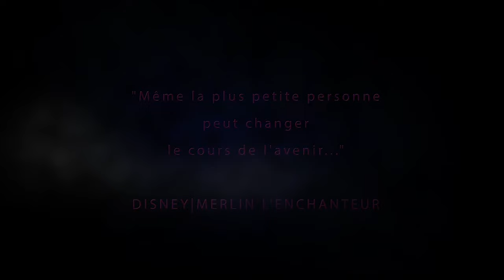Histoires oubliées : ces personnages DISNEY ont des SECRETS !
🍃 | Nous connaissons tous les héros de Disney : des princesses aux princes, des guerriers aux aventuriers...
Mais derrière chaque grand protagoniste se cache un ensemble de personnages secondaires qui, bien que souvent négligés, sont riches en histoires oubliées et en symbolisme. Ce sont eux qui apportent profondeur et mystère aux récits, souvent inspirés du folklore ancien.

🍃 | Et pourtant, leur présence passe souvent inaperçue... Un peu comme... cette guimauve... Oubliée au fond d'une tasse...

🍃 | Aujourd'hui, nous allons explorer quelques-unes de ces figures souvent éclipsées par la lumière des héros. Vous découvrirez comment le folklore, à travers les personnages secondaires de Disney, tisse des fils invisibles entre les contes de fées modernes et les légendes anciennes.

▬▬▬▬▬▬▬▬▬▬▬ POUR LES PLUS IMPATIENTS ▬▬▬▬▬▬▬▬▬▬▬

00:00 Introduction
00:51 CRI-KEE | MULAN
02:42 GRAND-MERE FEUILLAGE | POCAHONTAS
04:43 PASCAL | RAIPONCE
06:46 EURÊKA | LA PETITE SIRENE
08:45 ARCHIMEDE | MERLIN L'ENCHANTEUR
10:46 MAMA ODIE | LA PRINCESSE ET LA GRENOUILLE
12:04 FIN

▬▬▬▬▬▬▬▬▬▬▬▬▬▬ VISUELS ▬▬▬▬▬▬▬▬▬▬▬▬▬▬

🍃| Les extraits Disney utilisés au début de la vidéo sont issues de la bande annonce du long métrage Alice au pays des Merveilles, qui est en libre de droit.
(héhé, à l'époque les trailer avaient échappé à la législation !!!)

🍃| Pour le reste, j'ai fait au mieux pour respecter les droits.

🍃 | PEXELS : chuanyu

🍃 | Walt Disney avec des figurines des sept nains de Blanche-Neige et les Sept Nains, 1937

▬▬▬▬▬▬▬▬▬▬▬▬▬▬ MERCI ▬▬▬▬▬▬▬▬▬▬▬▬▬▬

🍃 | Merci à toi Fedjay, pour nos vidéos archives !

🍃 | Et merci à toi, le Caribou ! ;)